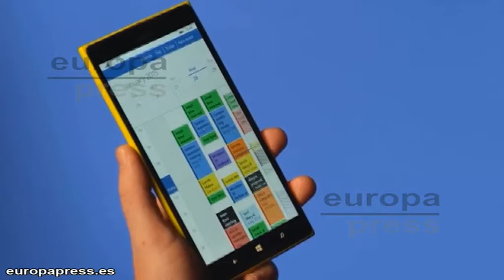Conoce Wi-Fi Sense, la nueva app de Windows 10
Windows 10 va a llegar a nuestros dispositivos con una nueva característica incorporada, la denominada Wi-Fi Sense. Esta aplicación permitirá compartir la contraseña de tu Wi-Fi con tus contactos personales, ya sea la agenda, los contactos de Outlook, Skype o incluso Facebook.